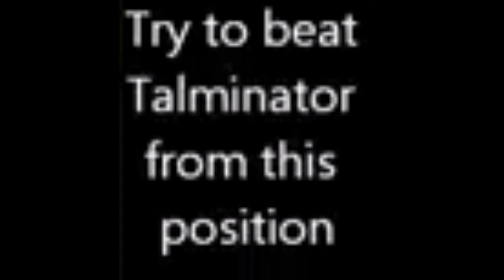Mato Madness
Mato is fully awesome.  I just want him to be my teacher for everything.

for the awesome techno track.